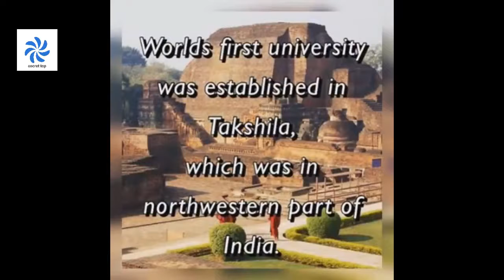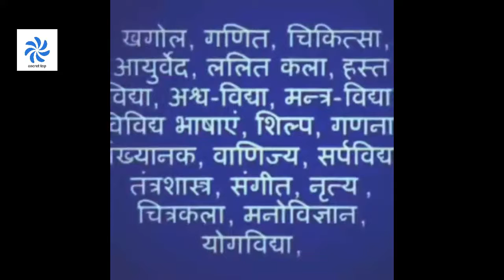दुनिया के प्राचीन विश्वविद्यालय तक्षशिला की जानकारी world's ancient university Takshila of india 1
Taksha (the shortened moniker for TakshaShila) Institute was named after “Taksha’s Cut-Rock (or “Stele”) City” in ancient northern India, the site of the ancient world’s supposed first international university.Takshashila’s famous researchers and teachers include: Panini (the great grammarian of Sanskrit, to whom Prof. Noam Chomsky of MIT attributes the origin of linguistics); Kautilya, also known as Chanakya (king-maker, astute political advisor, and author of ArthaShastra, c. 300 BCE, deemed by social and economic historian Max Weber as one of the greatest political state-craft books of the ancient world); Charaka (the distinguished physician, whose research on the region’s flora and fauna described in his CharakaSamhita strengthened the development of Ayurveda); and Jivaka (the great physician to Gautama Buddha and his followers).